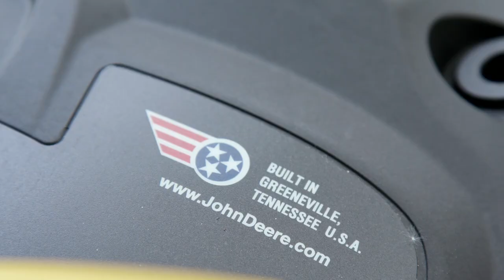John Deere - E100 Series Riding Lawn Mower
The John Deere E100 series riding lawn mower is a powerful and compact tool to help you tend to your lawn this season. These riding lawn mowers are built with powerful engines and premium-quality mowing decks, to give you a professional cut each and every time.